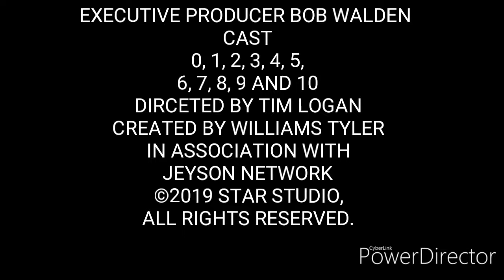The NumberToons Adventures Credits